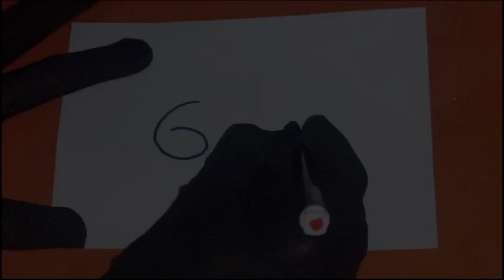How to draw a Cat from 600 number || Cat Drawing || Easy Cat Drawing for beginners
how to draw a cartoon Cat
how to draw picture using number 600 || How to draw a Cat😻 || Cat Drawing || Number Drawing easy step by step || Easy Drawing from Number || how to draw a cat step by step || how to draw hello kitty

Material used for NUMBER DRAWING : 👇👇👇👇Paper and Marker from Drawing

Please watch the video till the end to using number (number drawing) very easy step with Paper Marker . Learn to draw a picture using number from 1 (turn number), easy drawing for everyone. Drawn simply and without unnecessary words, everything is clear even for beginners.

1)drawing from numbers 2)how to draw with number 3)fun with numbers 4)how to turn number into drawing 5)how to turn numbers

how to draw a cat face
beginner how to draw a cat
how to draw a cat easy for kids
how to draw a cat eye
how to draw a cat easy step by step
how to draw a cat easy cute
how to draw a cat eye step by step
easy how to draw a cat
easy how to draw a cat step by step
epic how to draw a cat
easy how to draw a cat video
easy how to draw a cat face
how to draw a realistic cat easy
how to draw a black cat easy
how to draw a cartoo cat
how to draw a cat for beginners
how to draw a cat face step by step
how to draw a cat furry
how to draw a cat from the side
how to draw a fat cat
how to draw a simple cat face
how to draw a cat girl
how to draw a cat girl easyhow to draw a cat
how to draw a cat realistic step by step
how to draw a realistic cat
how to draw a realistic cat with pencil
how to draw a real cat
how to draw a cat simple
how to draw a cat step by step easy
how to draw a cat sleeping
how to draw a cat tutorial
how to draw cat for class 1
123 go how to draw a cat
how to draw a cat in 2 easy steps
how to draw a cat in 2 steps
how to draw a cat for grade 2
how to draw a cat with the number 900
how to draw a cat for 6 year old
how to draw a cat for 7 year olds